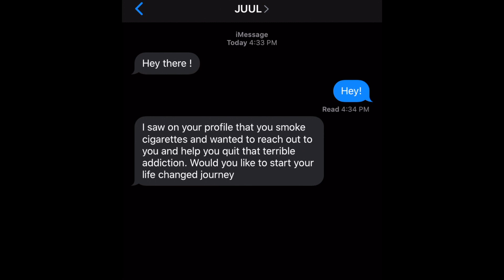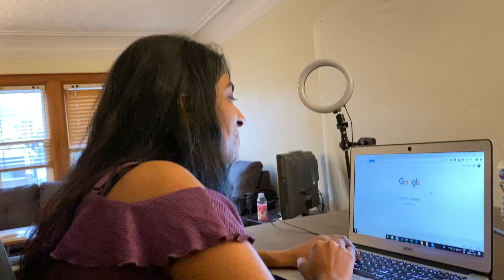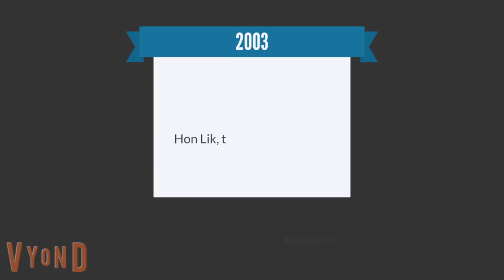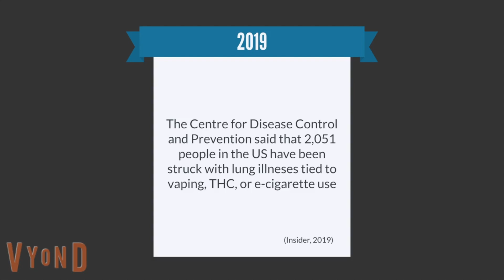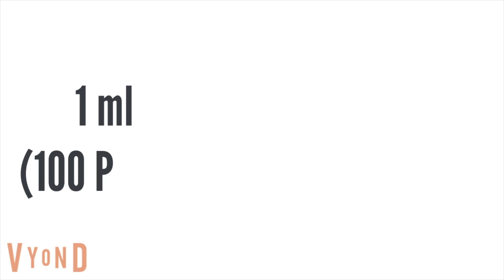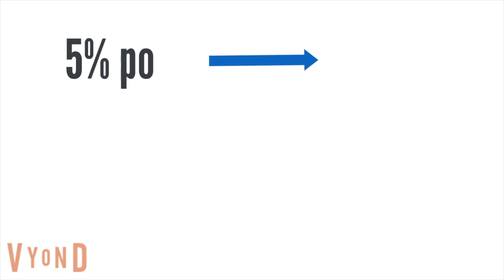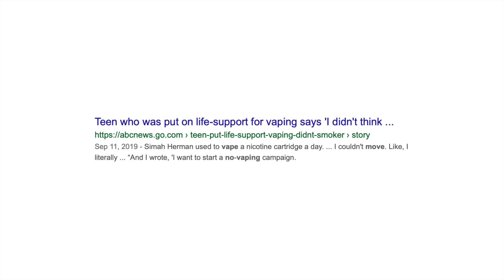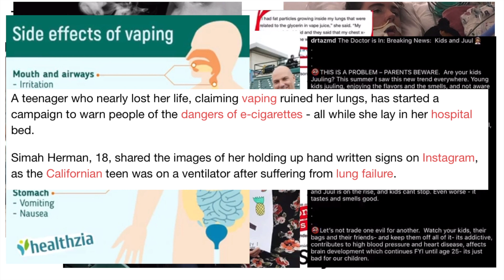Juul, who is she?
The story of the mysterious vaping epidemic. What is a vape? How did using electronic cigarettes become a trend? Is vaping really a healthier alternative to smoking cigarettes? Vaping is harmfully impacting the health of our growing generation and its claims of being a healthier alternative need to be addressed. Follow us through this investigation to find out everything you need to know to become a part of the NOVAPING2019 movement.

This video was made by McMaster Demystifying Medicine students: Eden Raitman, Kesidha Raajakesary, Araniya Selvarajah, and Bilaal Rasool.

References:

Aguilera, Jasmine, and Jamie Ducharme. “Vaping-Related Death Toll Rises to 42, CDC Confirms.” Time, Time, 14 Nov. 2019,

Berke, Jeremy. “Investigators Are Homing in on a Potential Chemical Culprit behind the Mysterious Spate of Vaping-Related Illnesses and Deaths. Here's What Officials Knew and When.” Business Insider, Business Insider, 8 Nov. 2019,

“Breakthrough in CDC Vaping Illness Investigation: Vitamin E Acetate Linked to THC May Be to Blame.” CNN, Cable News Network, 8 Nov. 2019,

“Electronic Cigarettes.” Centers for Disease Control and Prevention, Centers for Disease Control and Prevention, 26 Nov. 2019,

Harmeet Singh Rehan*, J. (2018). Vaping Versus Smoking: A Quest for Efficacy and Safety of E-cigarette. Current Drug Safety, 13(2), 92-101.

“Outbreak of Lung Injury Associated with the Use of E-Cigarette, or Vaping, Products.” Centers for Disease Control and Prevention, Centers for Disease Control and Prevention, 5 Dec. 2019,

Shmerling, Robert H. “Can Vaping Damage Your Lungs? What We Do (and Don't) Know.” Harvard Health Blog, 15 Oct. 2019,

“The Alternative for Adult Smokers: JUUL: CA.” JUUL, Jen.